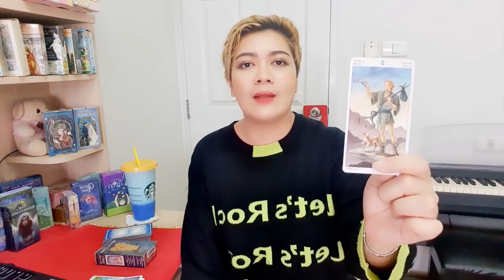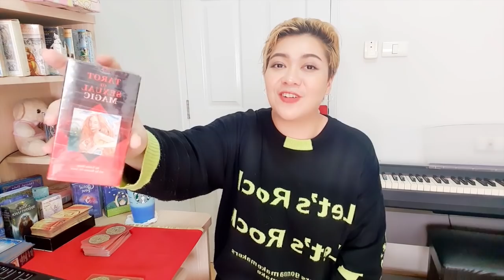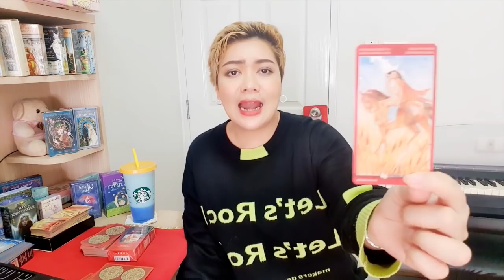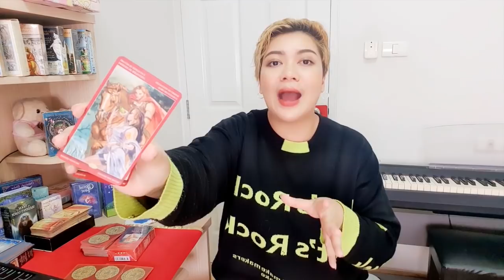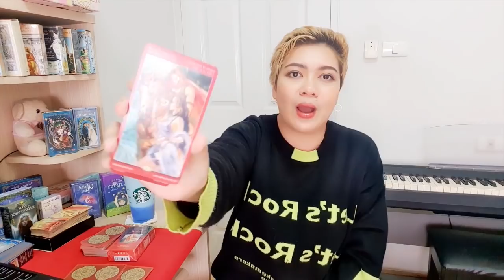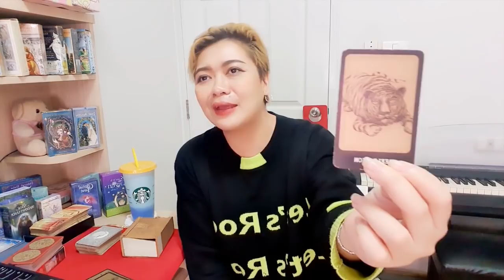[PICK A DECK🃏]::หลังสงกรานต์"พื้นดวงของคุณในปี 2563" จะเป็นอย่างไร!?:เลือกไพ่เลยค่ะ::|By. แม่หมออริส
เปิดใจกับไพ่และทำใจให้สบาย
ความแม่นยำก็ขึ้นอยู่ในขณะที่คุณ
นึกถึงตัวเองเป็นหลัก
และตั้งคำถามไว้ในใจให้ชัดเจนว่า...
"พื้นดวงของฉันในปี 2563" จะเป็นอย่างไร!?
ถามวนไปค่ะ 😁😁
จากนั้นคุณก็เลือกลุ่มไพ่ทันทีเมื่อลืมตา
จากนั้นกฟังคำทำนายและคำแนะนำไป
ปรับใช้เวลาที่คุณมองหาคู่ การวางแผนชีวิต
หรือจะได้รู้จักตัวเองมากขึ้น...😉

สำรับที่ 1 :: 02.40
สำรับที่ 2 :: 14.55
สำรับที่ 3 :: 26.50
สำรับที่ 4 :: 39.55